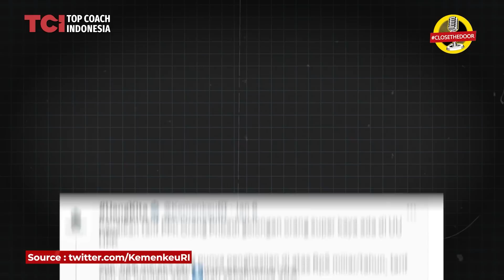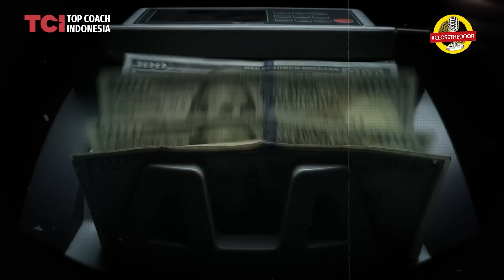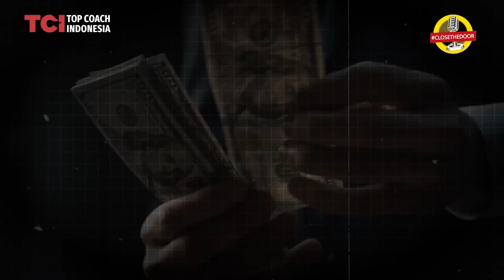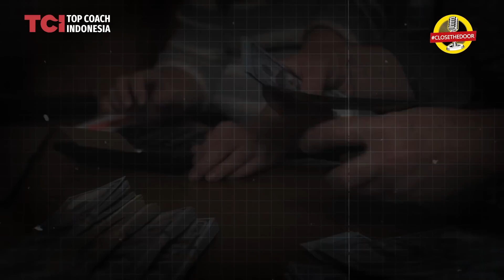ORANG KAYA NAKAL PAJAK GAK DIBAYAR! WARREN BUFFET JUGA TERMASUK?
Episode POV kali ini Coach Tom akan membahas tentang topik Mengapa sebagian orang kayak tidak membayar pajak?
Pajak adalah sumber pendapatan penting bagi negara untuk membiayai berbagai program dan layanan publik.
Namun ada sebagian orang kaya yang tidak membayar pajak tentu dengan menggunakan berbagai metode yang legal namun kontroversial.

00:00 Intro
01:00 Orang kaya membenci pajak? Mengapa harus membayar pajak?
03:16 Berapa banyak orang kaya di Indonesia?
04:27 Mengapa ada orang tidak suka dengan pajak?
07:02 Cara/teknik orang kaya menghindari pajak
10:23 Apakah menghindari pajak sesuatu yang menguntungkan?

Apakah Anda ingin merencanakan langkah strategis untuk mencapai tujuan bisnis?
Ikuti Workshop Business restart "90 DAYS PLANNING SESSION"
Info dan pendaftaran : 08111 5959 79
Atau klik link berikut :

tarif pajak penghasilan orang kaya,cashflow,saham,robert kiyosaki,orang kaya malas bayar pajak?,alasan harus bayar pajak,menghindari pajak,sistem perpajakan negara,apakah benar membenci pajak,penghindar pajak legal,modus-modus pengusaha tidak bayar pajak,sri mulyani,orang kaya kok gak bayar pajak,alasan pengusaha tidak suka pajak,tom mc ifle,coach tom,top coach indonesia,pajak,uang,kemenkeu,DASAR ORANG KAYA NAKAL PAJAK GAK DIBAYAR! WARREN BUFFET JUGA TERMASUK?